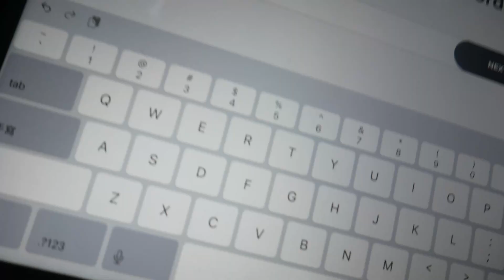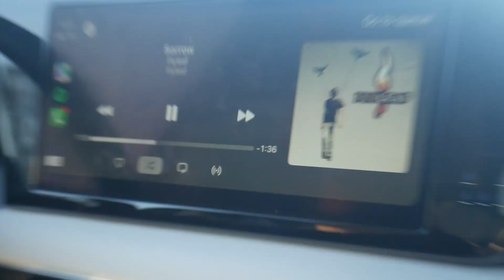Sub Jr nats prep episode 1 deload primary squats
Starting a new series. Aiming for weekly uploads and more informative/updating content.